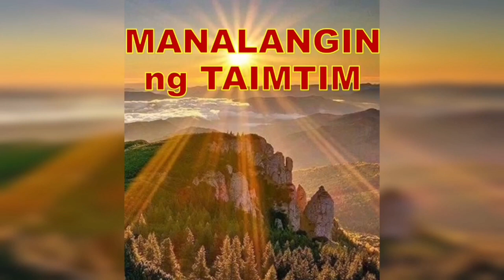GINAWA KO ITO KADA UNANG BUWAN SA BAHAY AT SOBRANG SWERTE DAMING PERA-APPLE PAGUIO1